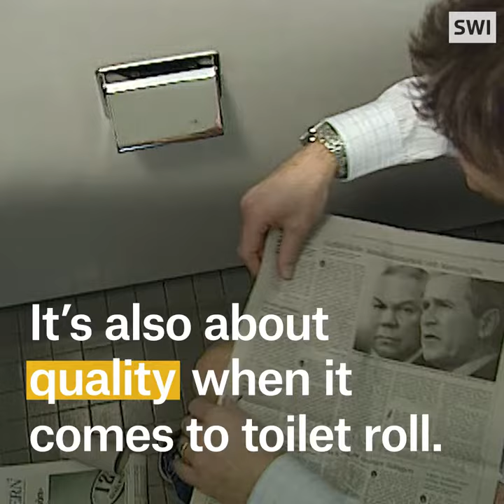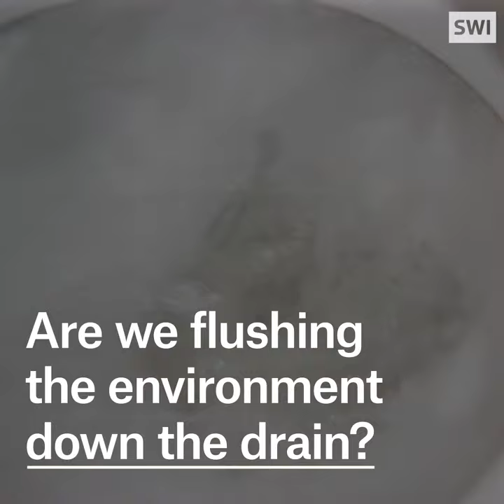Too much toilet roll?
The Swiss are one of the world’s top consumers of toilet paper. What’s the effect on the environment?